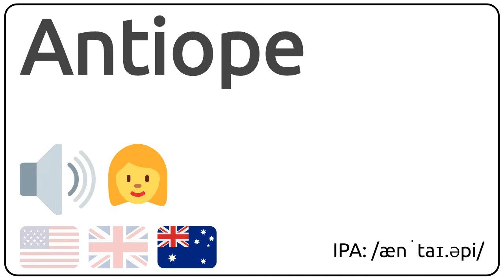How to pronounce Antiope in english?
How to pronunce Antiope in english
How to pronunce Antiope in american accent 🇺🇸?
How to pronunce Antiope in british accent 🇬🇧?
How to pronunce Antiope in australian accent 🇦🇺?

Como se dice Antiope en ingles?
Como se pronuncia Antiope en ingles?